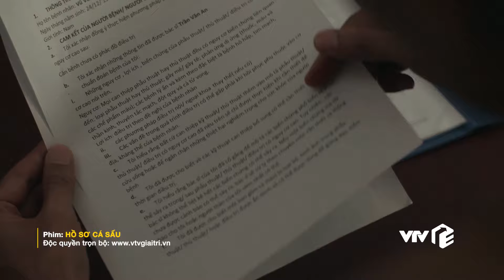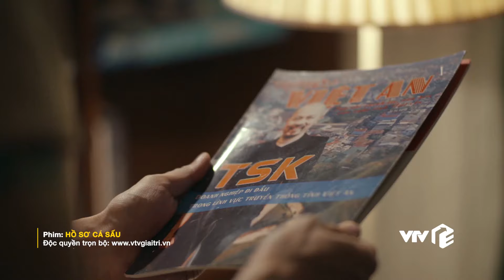Hồ Sơ Cá Sấu - Tập 11 | Quyết giao tài liệu bí ẩn cho Hải; Đặng Trung thành sếp của trùm Tuấn 'mỏ'